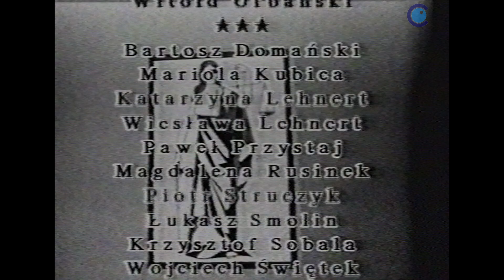Temida - 1999 r. real. Henryk Lehnert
Henryk Lehnert przez ponad 40 lat kierował Amatorskim Klubem Filmowym "Chemik". Pojawiał się zawsze tam, gdzie działo się coś ważnego. Rejestrował na taśmie filmowej ważne momenty z życia Oświęcimia i ziemi oświęcimskiej. Bezszelestnie, z kamerą na ramieniu poruszał się pomiędzy ludźmi, kierując obiektyw w stronę radości i smutku, życia i śmierci, dostatku i ubóstwa. Tworzył kroniki filmowe, dokumenty, reportaże i artystyczne filmy krótkometrażowe. Uczył trudnej sztuki filmowania.
W Amatorskim Klubie Filmowym "Chemik" w Oświęcimskim Centrum Kultury spotykał się z młodymi ludźmi zafascynowanymi, jak on sam, kinem niezależnym i artystycznym...

Odszedł od nas 22 czerwca 2006 roku. Pozostawił duży dorobek. Pozostanie w naszej pamięci.